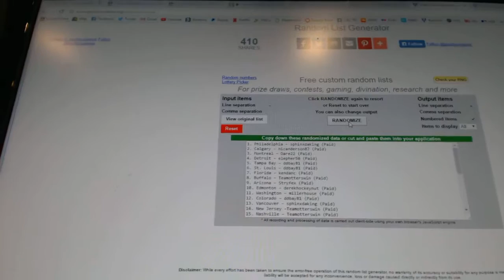C&C #6778 Multi Random